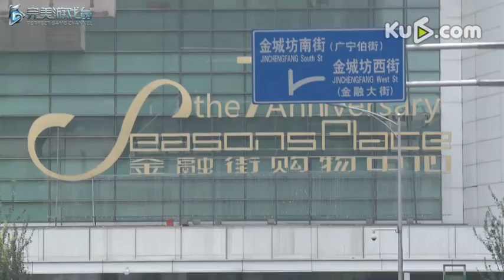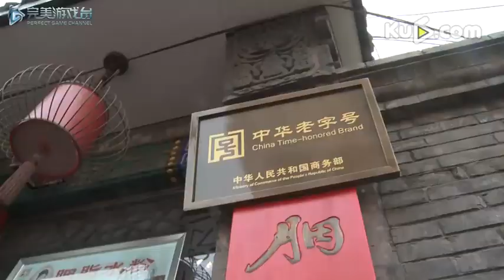你造吗？第二期